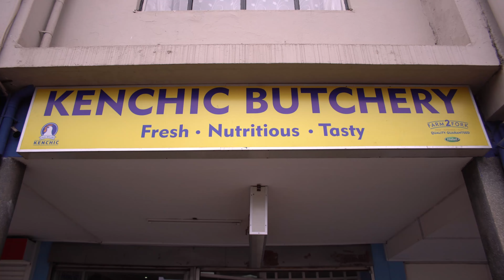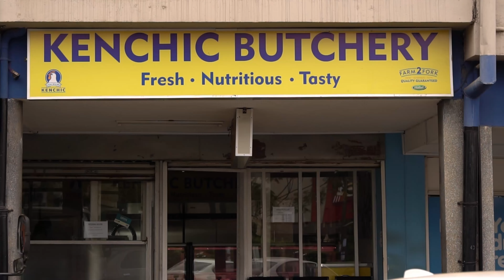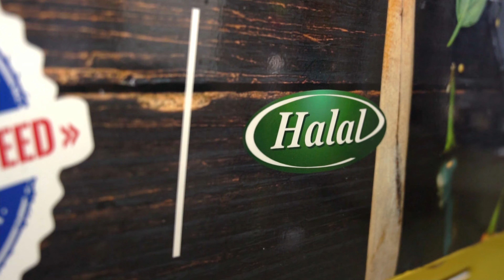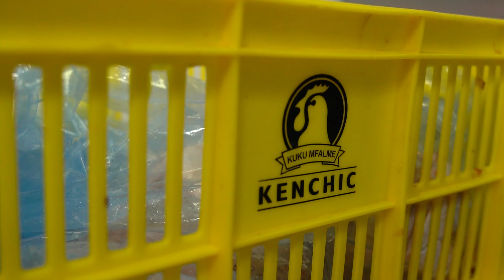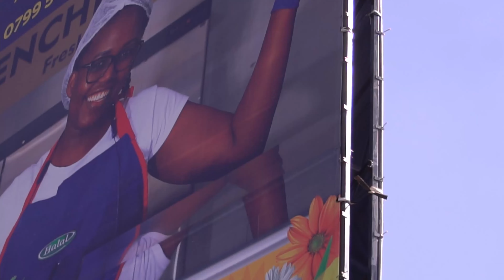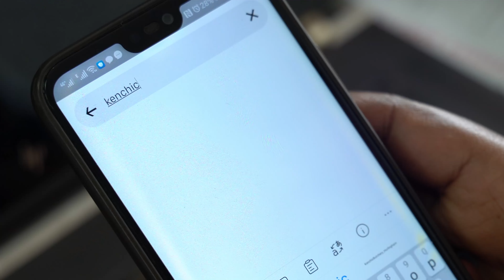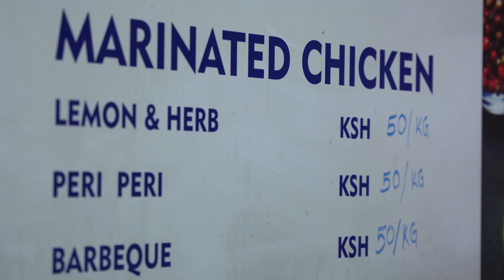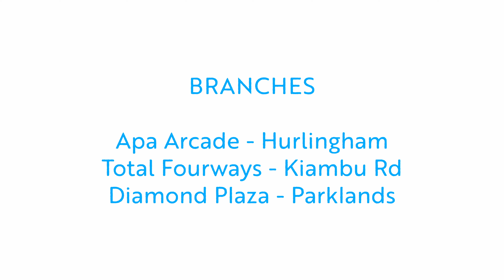A DAY WITH A MOVER | KENCHIC BUTCHERY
It's Money Monday!
If you have ever wondered what it's like to run a butchery business, OR you are in the market for a clean, professional and reliable butchery to deliver your meats, this video is for you! In the third episode of my series 'A Day with A Mover' , I got to spend the day with Anne Muhia, owner of @kenchicbutchery .
I thoroughly enjoyed learning what inspired the business, the amount of money one needs to start, misconceptions about the meat industry and I also got to marinate my own chicken with their special marinade!
Now because the proof is in the eating, I have two whole marinated capons to giveaway today. All you have to do is:
1. Follow @kenchicbutchery on Instagram
2. In the comment section, tell me, how many branches does @kenchicbutchery have and where are they located?
I will announce the winner on my Instagram stories tomorrow! All the best!